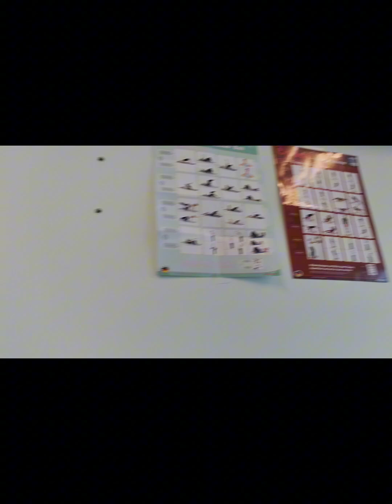Daily vlog - Our Friday